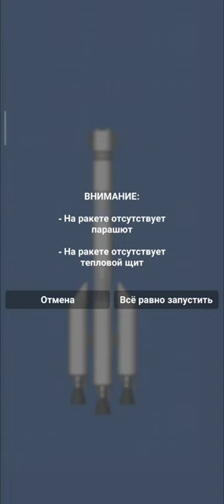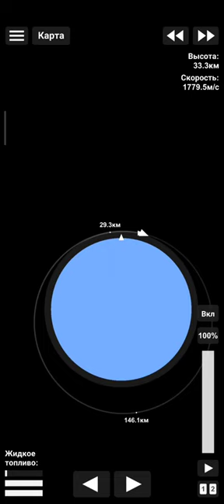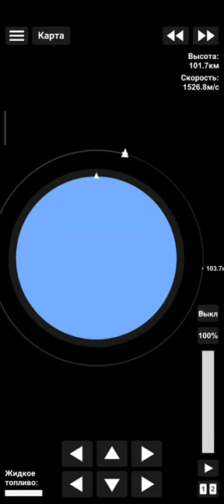гайд по выходу на орбиту со спутником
гайд как выйти на орбиту. Если что-то не получается пишите в комменты